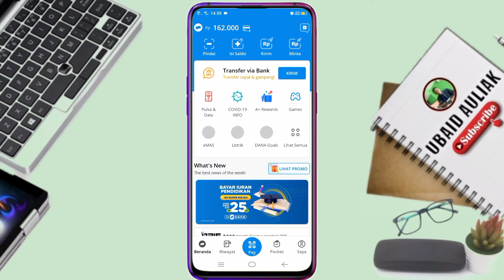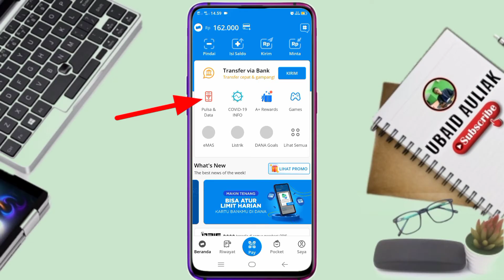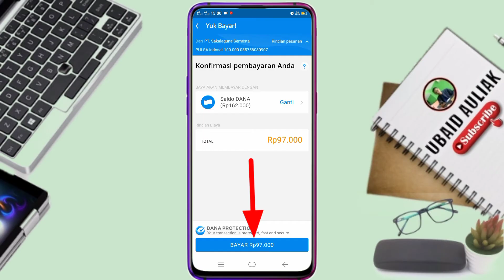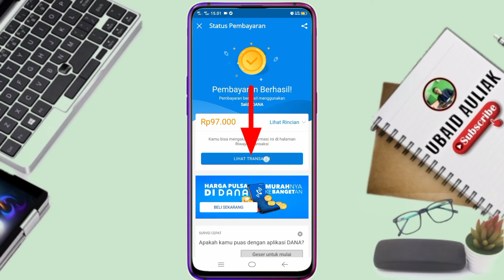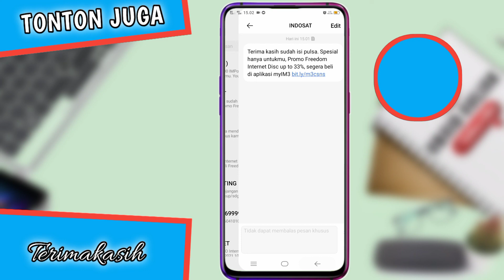Cara Beli Pulsa Di DANA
Video ini membahas cara beli pulsa di DANA, untuk teman-teman yang ingin mengetahui cara membeli pulsa di DANA, tonton video tutorial ini.